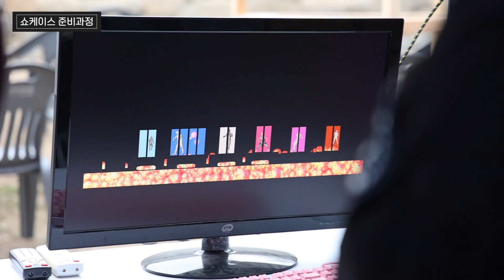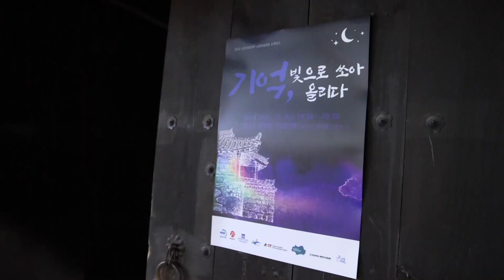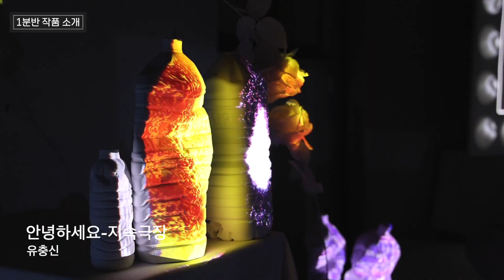2022 나람미술캠프 쇼케이스 '기억, 빛으로 쏘아 올리다'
2022 나람미술캠프 쇼케이스  '기억, 빛으로 쏘아 올리다'
- 일시: 2022년 12월 9일(금) 저녁7시
- 장소: 장덕동근대한옥(광주광역시 광산구)